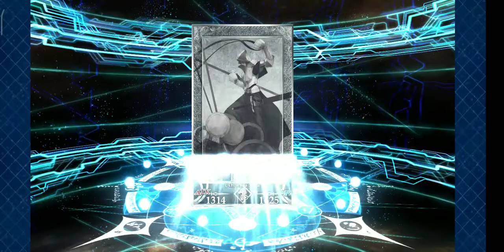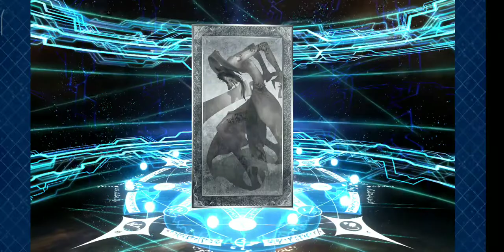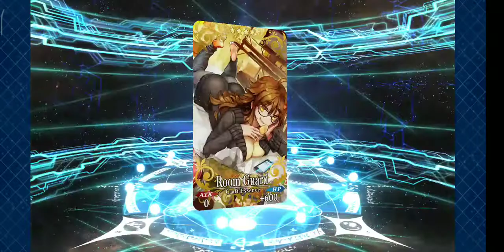[fgo na] lostbelt 4: arjuna alter pickup summons - spook is real, rate up is a lie!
Fate/Grand Order NA: Lostbelt No.4: Saṃsāra of Genesis and Terminus, Yugakshetra - The Final Dark God

Banner servants: Arjuna Alter, Ashwathama, and Asclepius